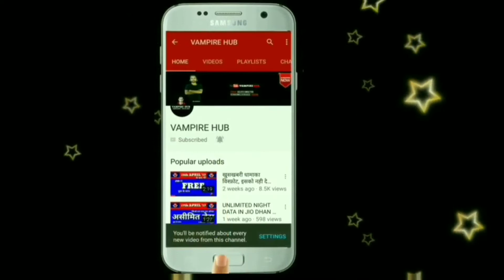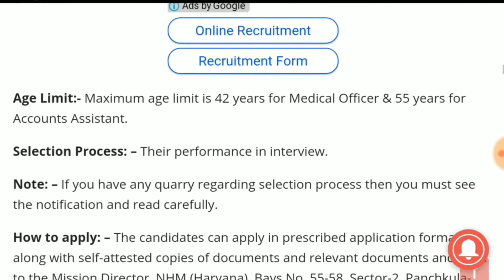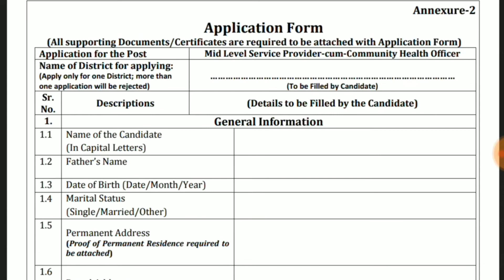National Health Mission में अाई भर्ती।वेतन :25000 | NHM Recruitment 2017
Namaskaar Dosto, Employment Hub ke is Episode mein maine aapse NHM Haryana Recruitment 2017 ki Vacancy details share ki hain.Mujhe umeed hai ki yeh video aapko pasand aayega.Go grab the job.Best of Luck.